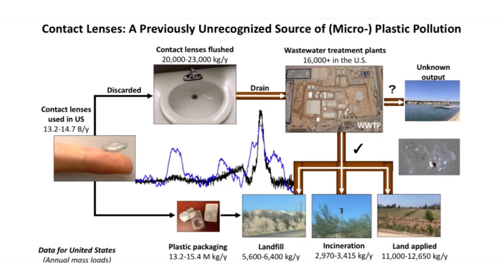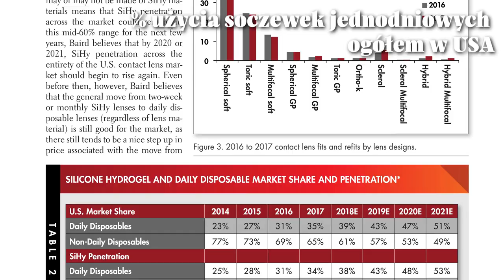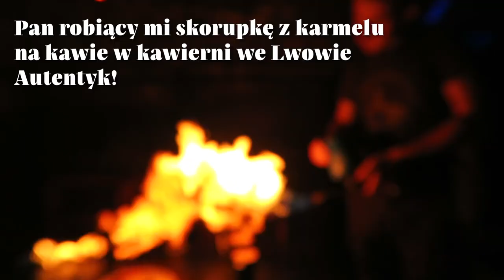PRZESTAŃ TAK TRAKTOWAĆ SOCZEWKI KONTAKTOWE | zero waste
↓ rozwiń po więcej informacji ↓

Źródła:

[1] Rolsky C, Kelkar V, Halden RU. Chemical and physical changes in a variety of contact lenses during the wastewater treatment processes. Abstract presented at the 256th National Meeting & Exposition of the American Chemical Society, August 20, 2018; Boston.